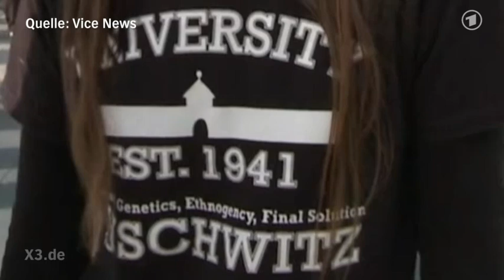Hooligans vs. Salafisten: Ein bisschen Hass muss sein | extra 3 | NDR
Hooligans und Salafisten, so unterschiedlich sie auf den ersten Blick erscheinen mögen, haben sie doch viele Gemeinsamkeiten. extra 3 mit einem Psychogramm.